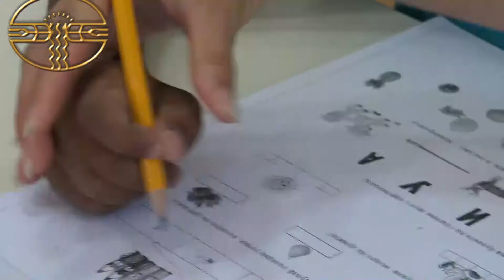ДЕТСКИ ПРАЗНИК В КОЗАРЕВО